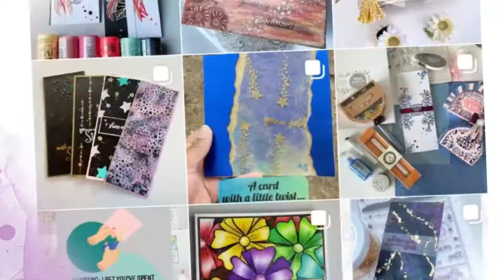Trailer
Trailer: Just a wee little glimpse into the channel